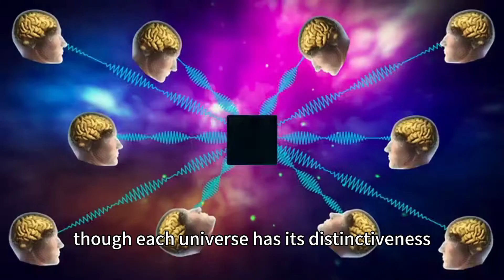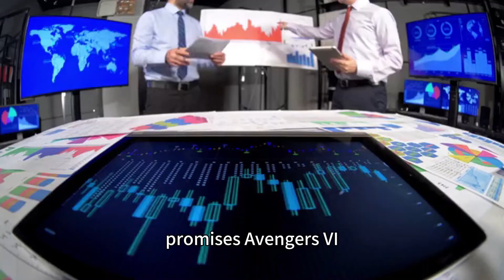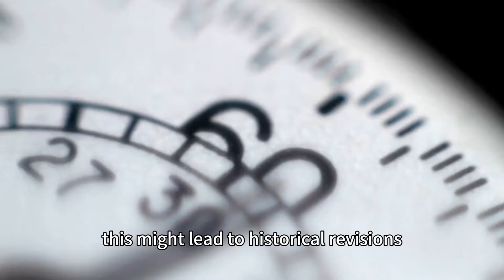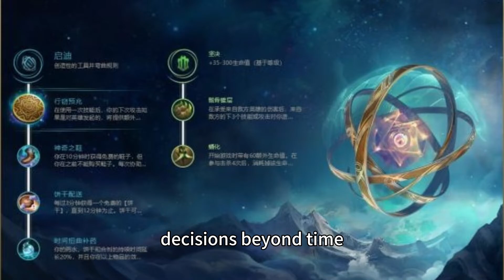"Avengers 6: Secret Wars" - The Dawn of a New Multiverse Era?